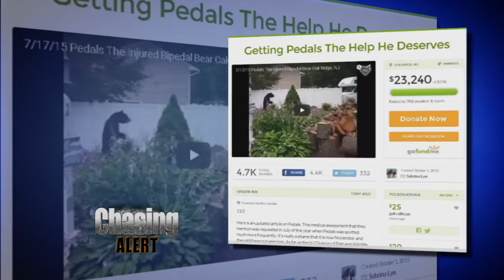Chasing Alert - Pedals The Bear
The DEP and EPA have decided to help an injured bear whose been spotted walking on his hind legs in Passaic and Morris County.

We chased it to the home of Marisa McGowan who sees the bear regularly. She is not happy the DEP is stepping in and would rather the bear be left alone in the wilderness.

"People, bears, all sorts of life have disabilities and have learned to get past it. Do you think we should round up all the people that are missing limbs and put them in a cage too?" said Macgowan.

Watch the video! Do you think the bear should stay in the wild or get medical attention?